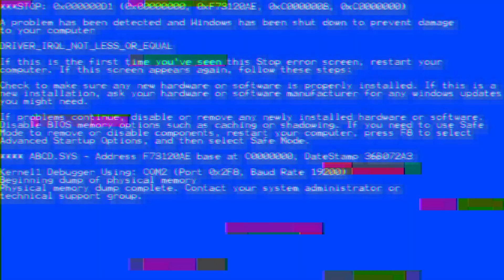JE ME FAIT ÉCLATER DE PARTOUT !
Minia : TismaCreate